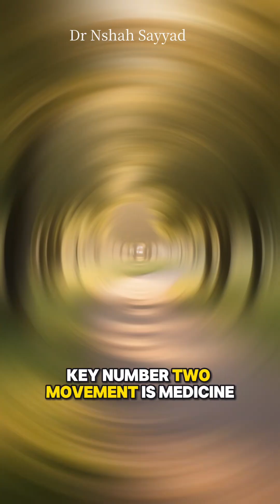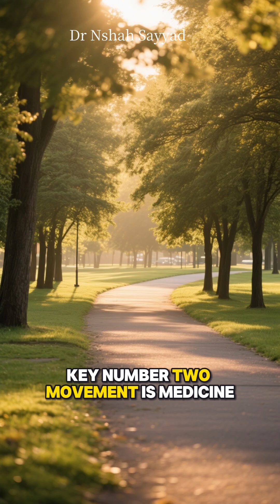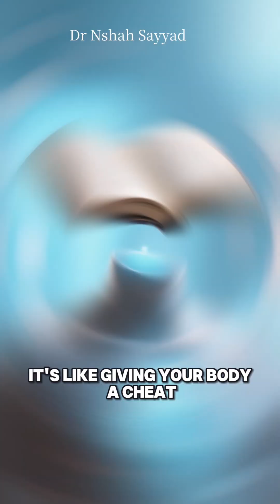Top 5 Science-Backed Health Tips | Nutrition, Exercise & Stress Hacks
Want to stay healthy in 2025 without the overwhelm? 🧠💪
Dr. Nshah Sayyad breaks down the science of wellness into 4 simple, evidence-based habits anyone can follow:
✅ Eat smarter with nutrient-packed meals
✅ Move daily to boost energy and metabolism
✅ Get ahead with preventive care
✅ Manage stress to protect your brain and body

This video blends real science with real life—perfect for anyone who wants to feel better, live longer, and thrive in the new year.

Healthy2025